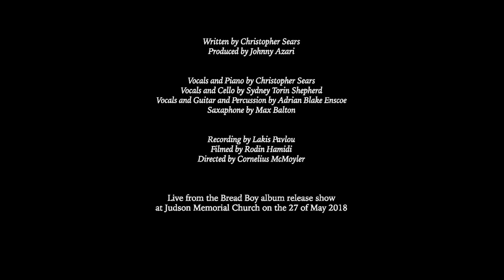SILVER SCREEN by Christopher Sears LIVE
Part 2 of 9 from the Bread Boy album release show live at Judson Memorial Church NYC